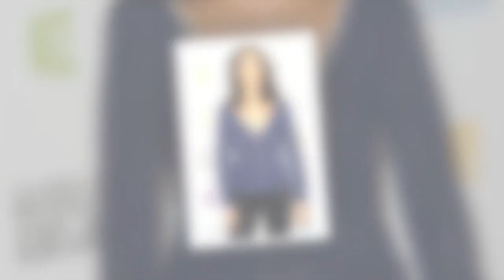Jean Lassalle : Sophia Aram hors d'elle en visionnant sa vidéo illégale, "un con spectaculaire"